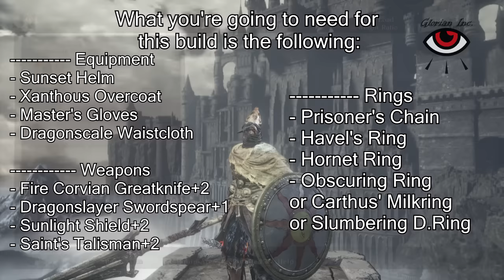Dark Souls 3 - Twinker Build - Dragonslayer Swordspear (SL30)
Sup y'all!

As requested by some, here is one of my favorite "Low-Level PVP Build".

The Nameless Prince, Firstborn of the Firstborn of the light, Heir of the Sun, Lord of the Thunderstorm, Scrubkilla etc etc etc... lol.

So what's the "Low-level PVP" build you've been going with these days?